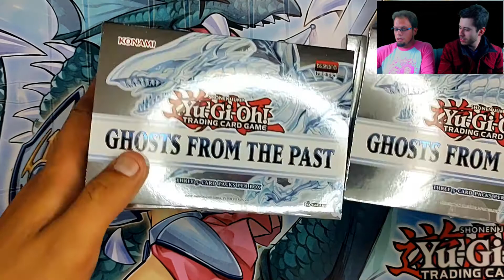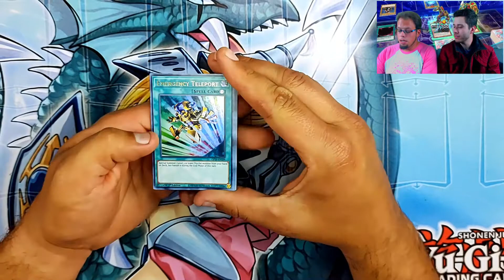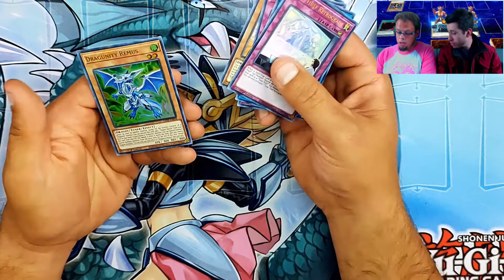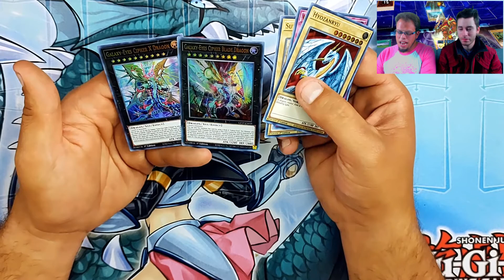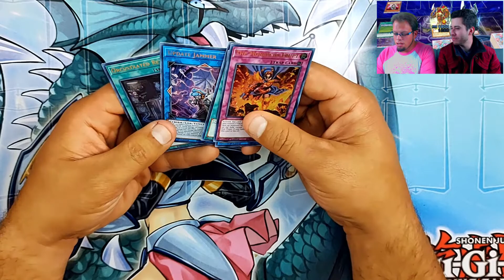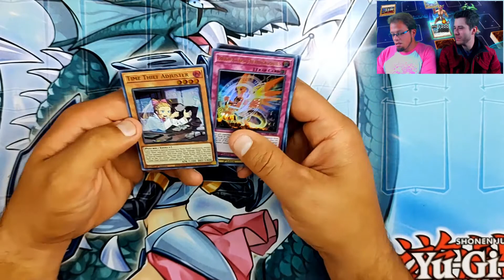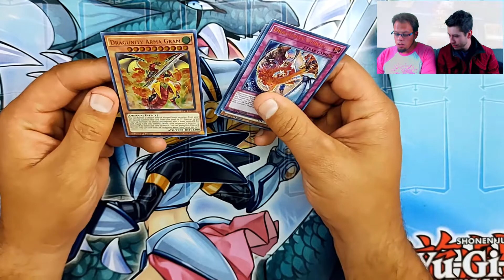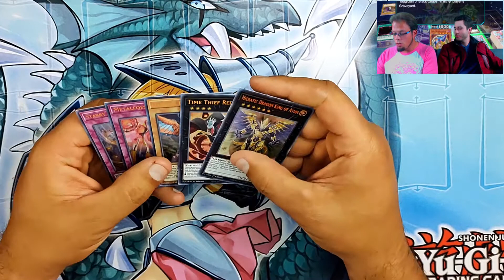Still trying to find that Ghost Rare: Opening Ghosts from the Past - Yu-Gi-Oh TCG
Bad Day Gaming brings more laughs and belly aches more than ever before!

This is gonna be Glorious!!!

Twitch at
bad_day_gaming